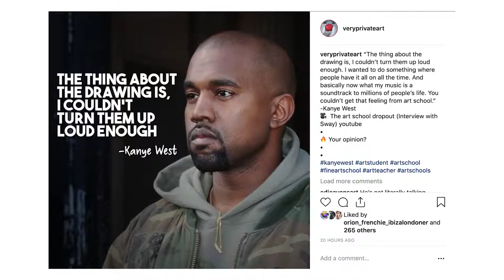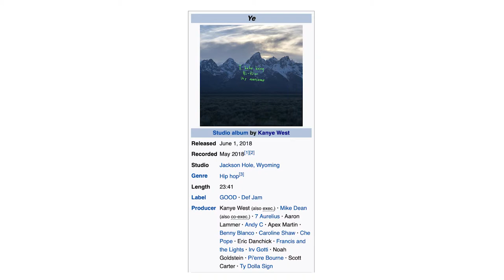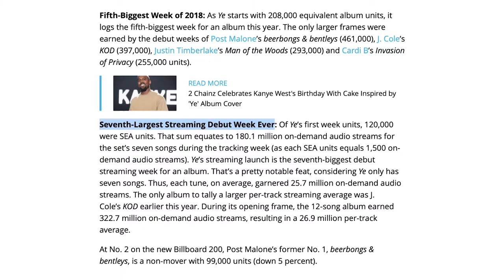Kanye West, the Art School Dropout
Yesterday I made a video on if you should drop out of art school, and we published a quote from Kanye West on our Instagram, and unintentionally we provoked arguments along our followers. Some love his music, some hate his political standing point. Whatever it is, the arguments had little to do with the fact he was an art school student before he left visual arts for music, in hopes to reach more people and influence the world. Thinking about why this simple fact could stir up so much argument, I feel the urge of talking about this in a video.